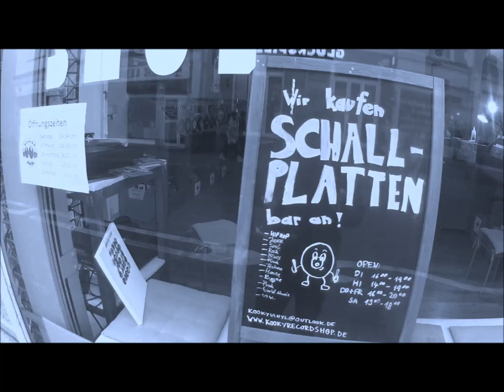SUPPORT YOUR LOCAL SCENE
Ein  Besuch in der Nachbarschaft, im Bielefelder Westen...BIG UP
"KOOKY RECORD SHOP"...

Auf Anfrage gibt es da meine CD`s von "unter der Ladentheke" :)